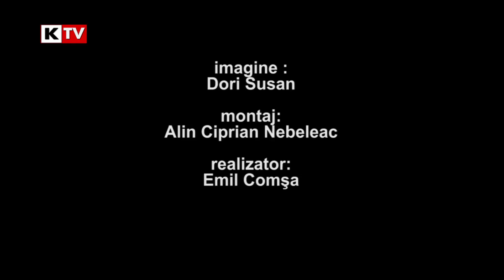Cultura si Traditii - 11 aprilie 2018